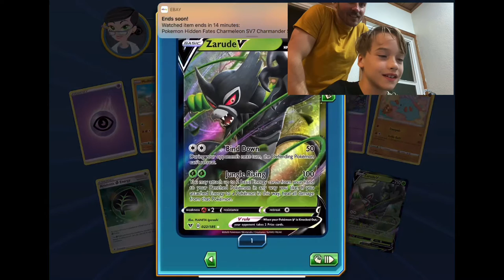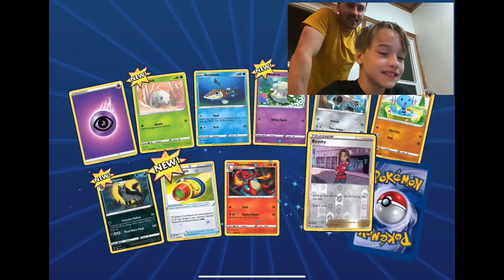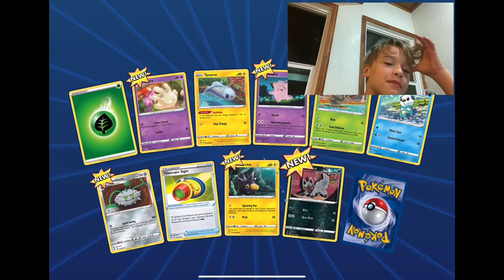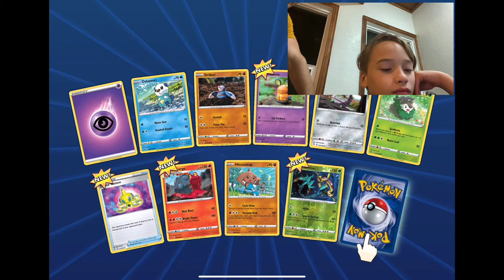Mostly Nodor and a little Trevlor: Digital RIP!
Pokémon tcg online digital rip for Nodor! 17 Vivid Voltage virtual packs! (Say that 5 times fast!)